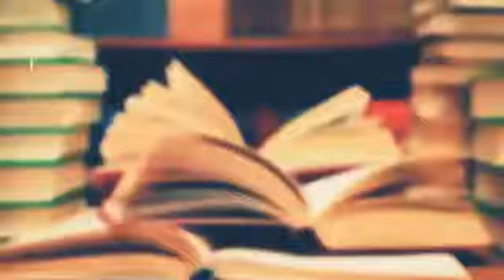Ratta Marr📚📚.... Exam sa phala song dekho 📚📚📚